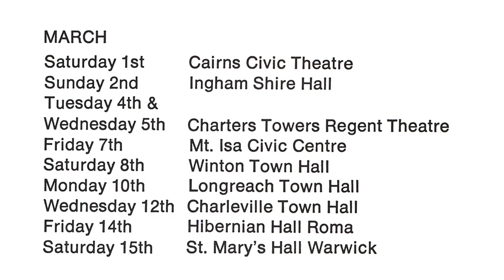Carol Lloyd & Railroad Gin - Them Changes - Feb 20, 1975 at the Civic Hotel Maryborough Qld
Recorded live in concert at a small venue in regional Queensland, Australia this is a small portion of the Buddy Miles song THEM CHANGES performed by RAILROAD GIN on the night of Feb 20, 1975. It clearly demonstrates the energy of the band and their lead singer, CAROL LLOYD. This particular performance was the 2nd concert on a regional tour to promote the release a few weeks earlier of their debut album A MATTER OF TIME.

Band members on this tour were:
Carol Lloyd (vocals)
Demetri (Dim) Jansons (bass guitar)
Laurie Stone (keyboards, brass, percussion)
Gary Evans (drums)
Bob Brown (percussion, brass)
Phil Shields (lead guitar, brass, percussion)
Peter Evans (flute, brass, percussion)

Sadly the world of music lost Carol to complications from a tragic lung disease called Interstitial Pulmonary Fibrosis on Monday Feb 13, 2017 at the age of 68.

This audio recording comes from the personal collection of Deb Mayes a long time fan and supporter of Carol Lloyd, Railroad Gin and The Carol Lloyd Band.